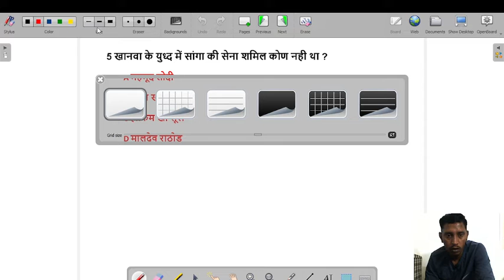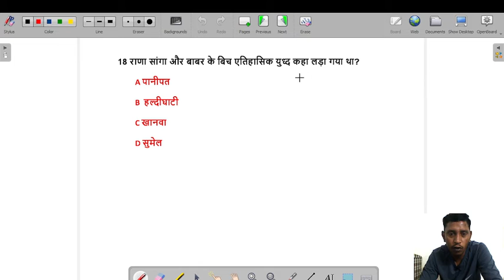RAJ police vdo mains REET rpsc 1&2nd grad part 6 प्रमुख युध्द